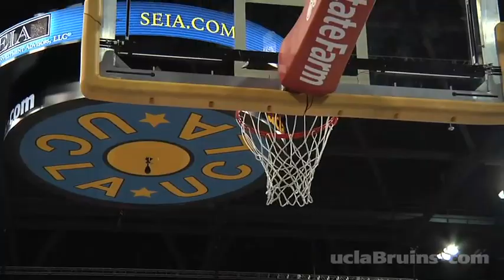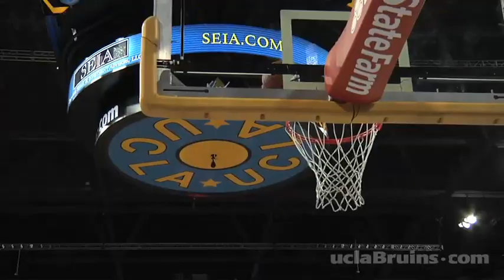UCLA Defeats Cal, 76-64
Bruins sweep home series against the Bay Area schools.